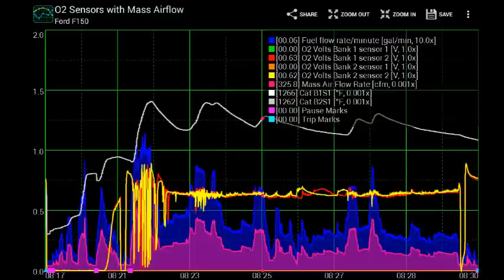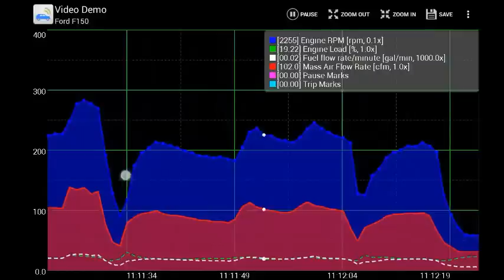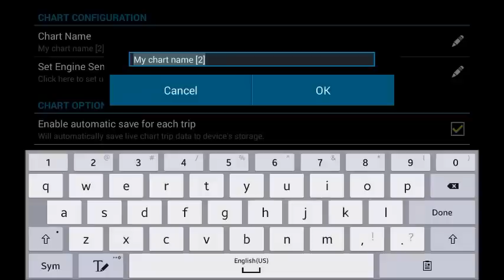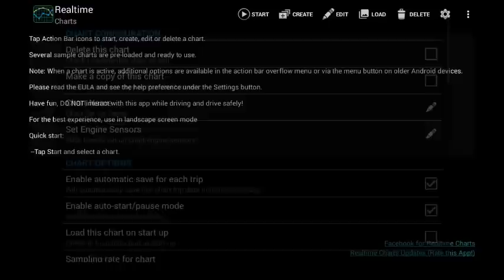Realtime Charts For Torque Pro Demo Video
Demo of "Realtime Charts for Torque Pro", an Android app, showing Ford F150 engine charts, recording live engine data, reviewing a previously recorded trip and showing chart set up process!

Available on the Google Play Store!

Thanks,